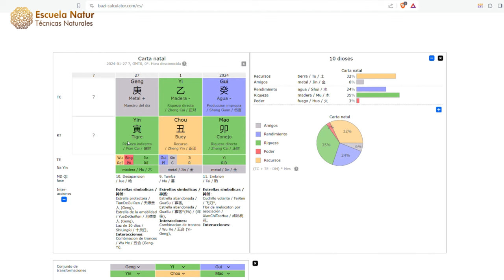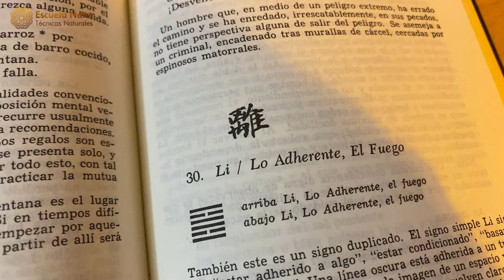27 ENERO 2024 ䷝ Hexagrama 30 ☯ Influencias del día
Únete a este viaje de exploración del Hexagrama 30 del I Ching, un poderoso símbolo de claridad y verdad. Te invita a alinear tus acciones con tus valores más profundos y a controlar tus ambiciones para vivir una vida más auténtica y plena.